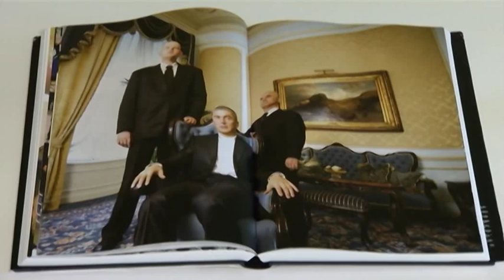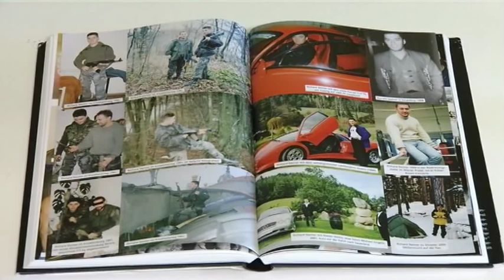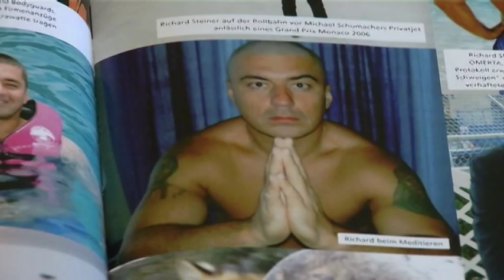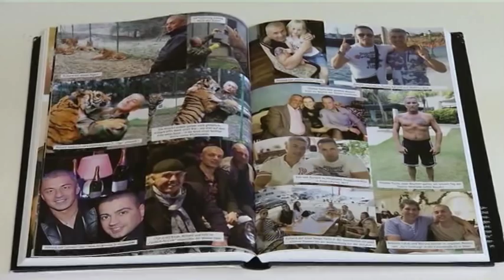Richard Steiner mit Nina Kraft im Interview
Richard Steiner im Interview mit Nina Kraft im LT1.